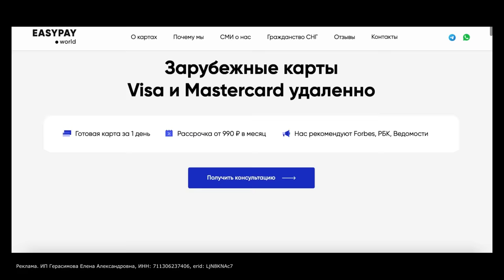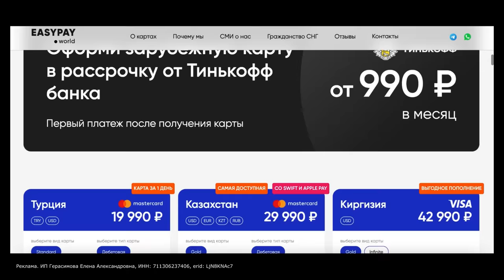Карта для россиян, которая работает по всему миру ЗА ОДИН ЧАС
Начните свободно путешествовать по миру! Вот вам лайфхак: откройте зарубежную карту Visa или Mastercard удаленно с помощью сервиса EasyPay.World. Теперь россиянину легко платить безналом не только в Турции, но и в любой точке мира. Сервис проверен моим личным опытом! О том, как я открыл иностранную карту рассказал подробно в видео.

Easypay.world предлагает выбор из 15 зарубежных карт. Переходите по ссылке , выбирайте подходящую карту и свободно путешествуйте.

Реклама. ИП Герасимова Елена Александровна, ИНН: 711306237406, erid: LjN8KNAc7